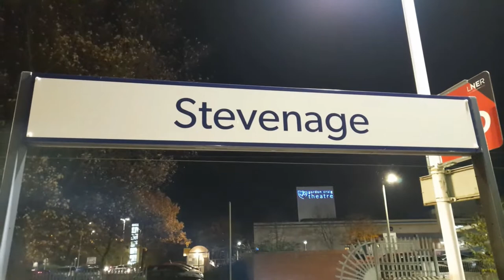Trains at Hertford & Stevenage on Tuesday 16th November 2021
A quick video of a few trains filmed when out making another video.

At Hertford Viaduct we see a Great Northern Class 717 and 67007 with the  67007 with the 0Z11 12:00 Doncaster West Yard to Bounds Green.

At Stevenage we see...
91107 with the 1D23 17:03 London Kings Cross to Leeds.
801228 with the 1E17 13:30 Edinburgh to London Kings Cross.
801106 with the 1H10 17:18 London Kings Cross to Hull.
66114 and 66206 with the 379B 16:42 Royston to Harringay Up Reversing Sidings Rail Head Treatment Trian.